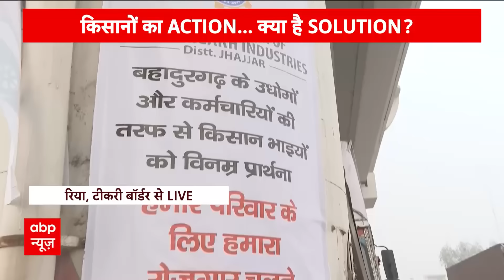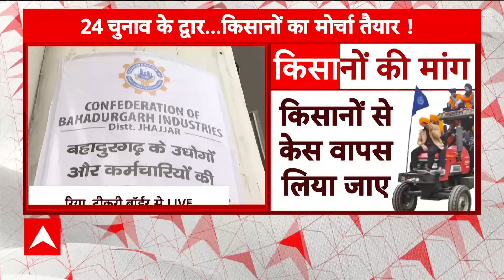Kisan Andolan Update: हलचल तेज! किसानों का ऐसा आंदोलन देख दंग रह जाएंगे | Farmer Protest 2024 | ABP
Delhi Farmers Protest: दिल्ली में 13 फरवरी को किसानों के दिल्ली कूच को लेकर बॉर्डर पर पूरी तरह घेराबंदी कर दी गई है. जिसको लेकर दिल्ली के गाजीपुर बॉर्डर पर पुलिस ने सुरक्षा कड़ी कर दी है जिसको पार कर पाना किसानों के लिए मुश्किल साबित होगा.